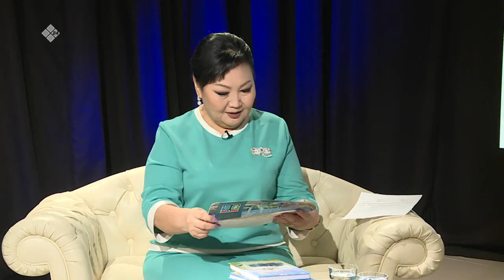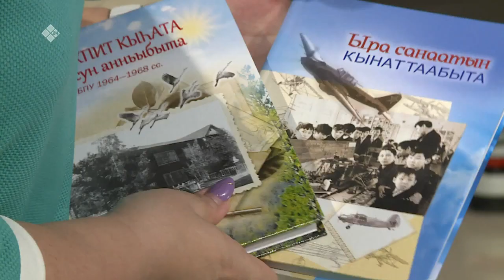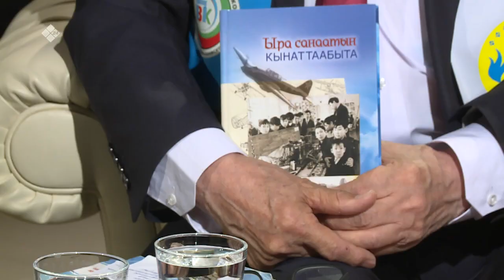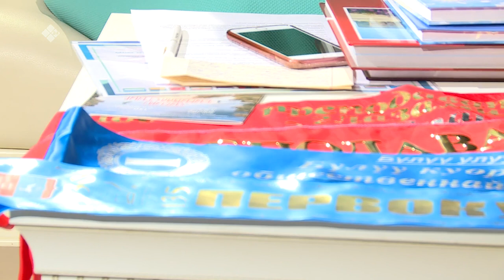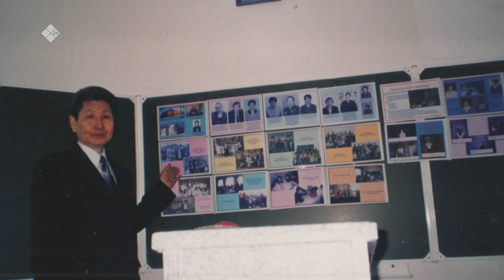«Сэһэн сирэ» (27.05.22)